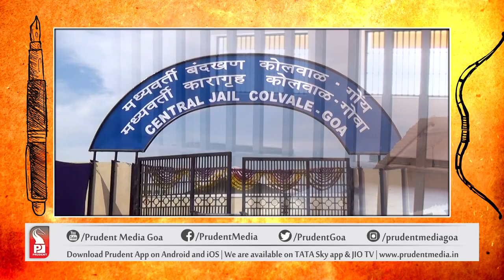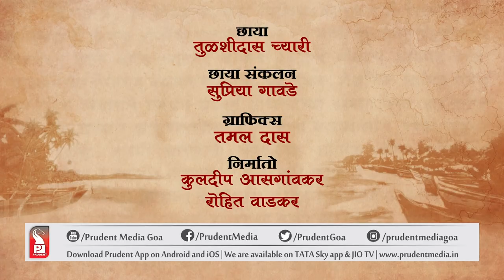Crimes & Criminals in Goa | Brahmastra | E24 | Prudent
In this week’s episode Adv. Uday Bhembre shares his views on increasing crimes in the state.
Adv. Uday Bhembre is a Konkani writer and a former member of the Goa Legislative Assembly. An acclaimed Konkani language activist, Bhembre is widely known as the lyricist of the famed Goan Konkani language song Channeache Rati.